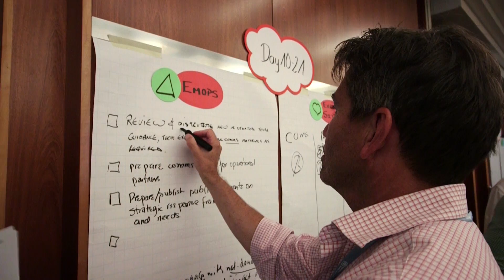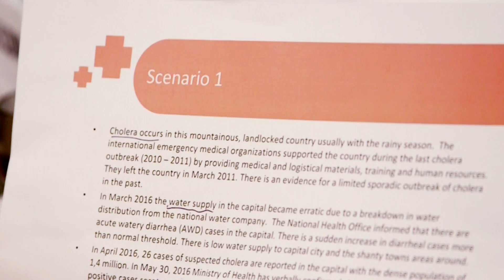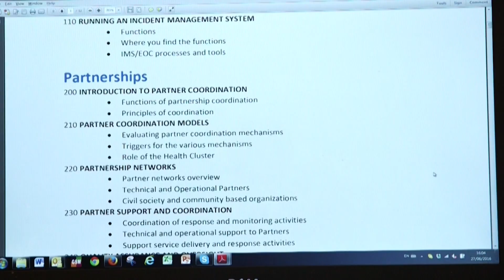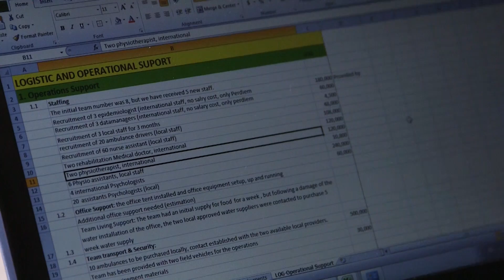WHO: Emergency Operations Surge Training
As part of the new WHO Health Emergencies Programme, the Emergencies Operations department is responsible for ensuring collective action for better health outcomes so to ensure that populations have access to timely and effective health services during times of emergency though the combined efforts of Governments, UN and Health Partners. In practice this involves ensuring that WHO at all levels has a strong system in place for managing emergencies (based on incident management), and has effective coordination mechanisms that include all relevant stakeholders, undertaking joint assessments and planning with partners, sharing health information and providing logistical and operational support during emergency response.

WHO Emergency Operations Surge Training is designed to improve the ability of WHO staff, health sector partners and disaster management agencies to collectively respond to health emergencies. This training programme covers an Incident Management Systems response with a wide range of topics and response functions including incident management, partner coordination, planning and information, health operations, operational support and logistics , core services (administration and human resources), and external relations.